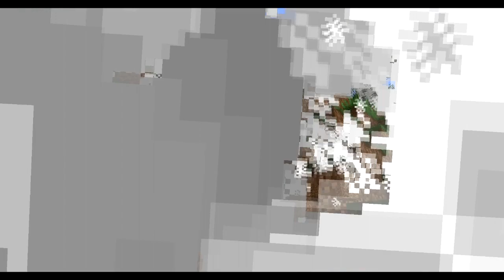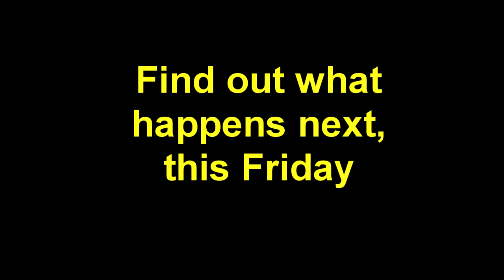HC Museum 02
Come join me as I collect/make the following 20 items in Minecraft Hardcore mode:

1 - Lapiz (full block)
2 - Iron (full block)
3 - Diamond (full block)
4 - Gold (full block)
5 - Emerald (full block)
6 - Obsidian
7 - Enchantment Table
8 - Redstone Lamp
9 - Brewing Stand
10 - Jukebox w/ Disc
11 - TNT
12 - Glowstone
13 - Nether Brick
14 - Netherrack
15 - Soul Sand
16 - Jack-o-Lantern
17 - Potato Farm
18 - Carrot Farm
19 - Snow Gollum
20 - Iron Gollum

New videos will be posted each Friday until I succeed or go out in a "blaze of glory"!

Everything in Minecraft is created by Markus "Notch" Persson and the team at Mojang AB.

Lots of love to the Luclin Family who inspired us to do what we do.

The simulated creeper explosion sound was "Tank fire Mixed" by Cyberkineticfilms available through

If you like our videos, please help us spread the word about KidAwesomeTwo.

Thanks!